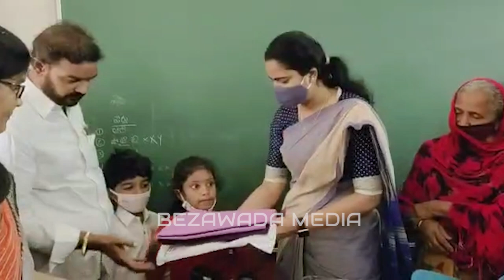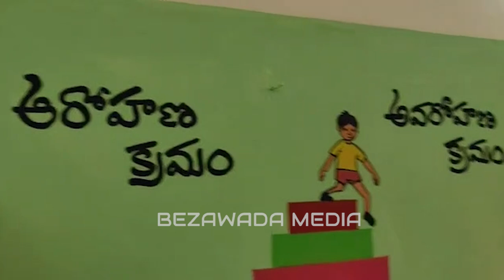MLA Vidadala Rajini Participate to Nadu Nedu in Chilakaluripet || Bezawada Media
MLA Vidadala Rajini Participate to Nasu Nedu in Chilakaluripet || Bezawada Media